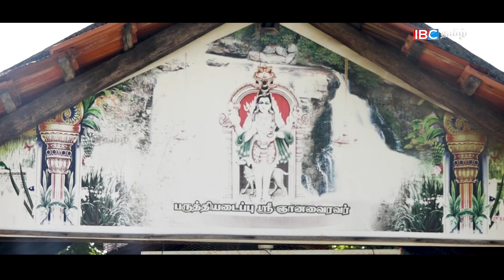ஊர்காவற்றுறையில் உள்ளது காக்கை வன்னியன் கோட்டையா..? | Kayts